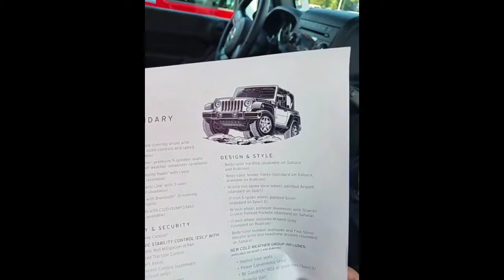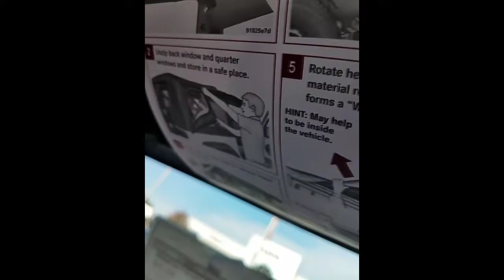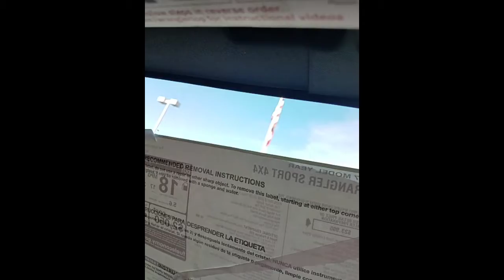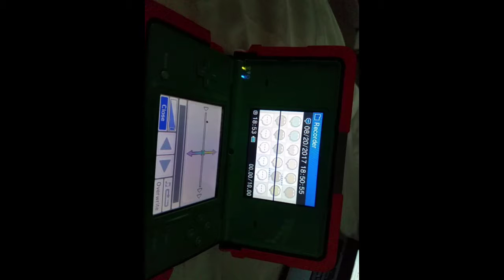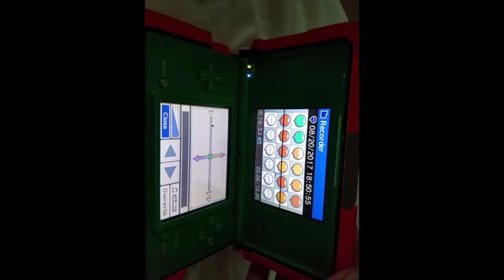Quick tour: 2017 jeep wrangler rubicon along w/a 2010 start up clip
I did this video because my neighbor is trying to sell a 2013 jeep wrangler rubicon black. I took 2 2017 models as a feature example and got a recording of a jeep engine at the end. If you want to purchase my neighbors jeep just let me know. Or if you want the one at leith jeep just let them know you saw this video.